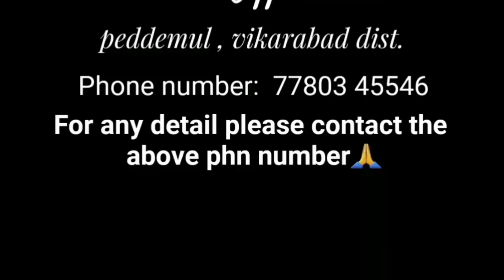mallanna swamy oggu katha Sri Savari beerappa channel